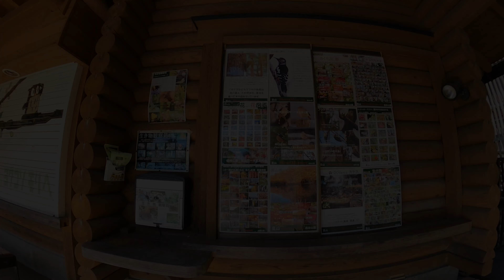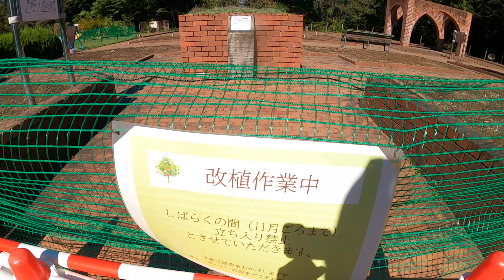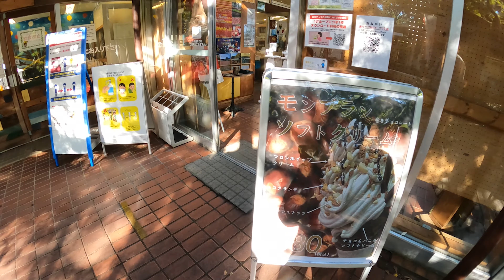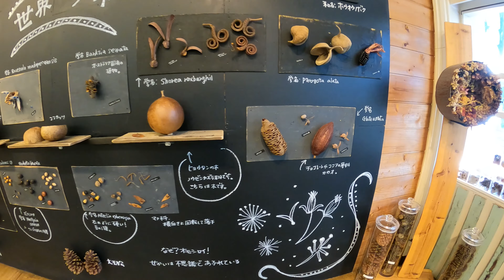国営武蔵丘陵森林公園に行ってきました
国営武蔵丘陵森林公園 (Musashi Kyuryo National Government Park)
〒355-0802 埼玉県比企郡滑川町山田１９２０

開園時間
月曜日9時30分～17時00分
火曜日9時30分～17時00分
水曜日9時30分～17時00分
木曜日9時30分～17時00分
金曜日9時30分～17時00分
土曜日9時30分～17時00分
日曜日9時30分～17時00分

映像/GoPro9
写真/ニコンD7200
カメラレンズ/NIKKOR 50mm f1.4D